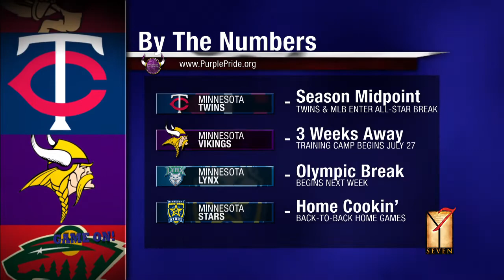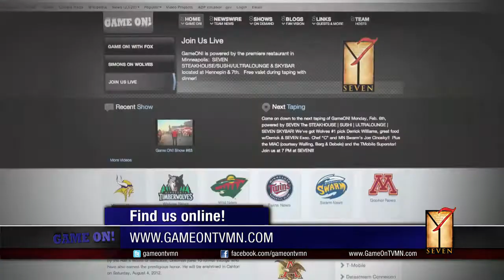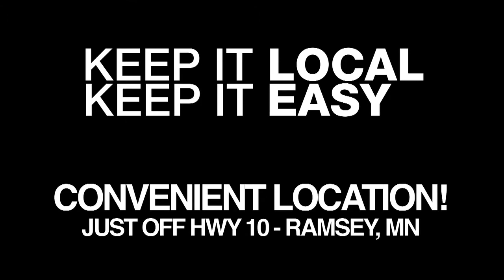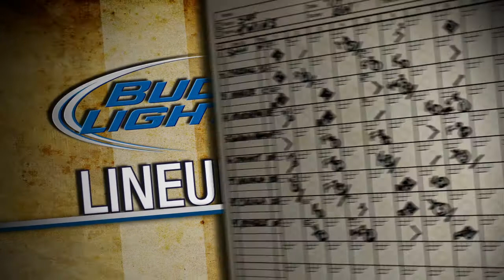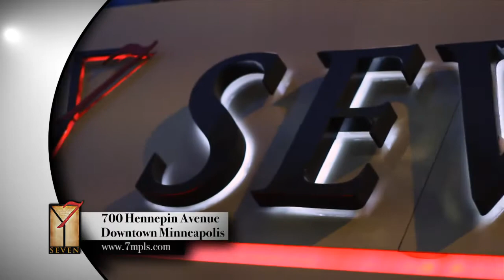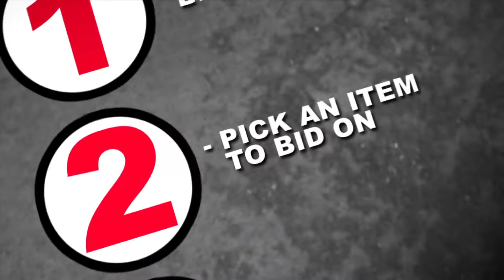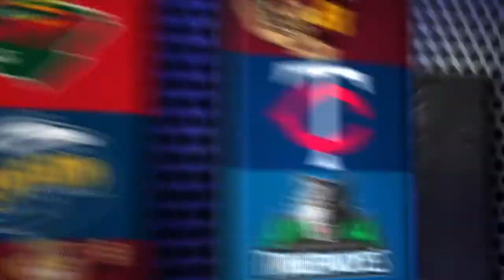GameON! Airdate 7-8-12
Guests Include:
Harrison Smith - Minnesota Vikings Rookie Safety
Chris DeGeare - Minnesota Vikings Offensive Lineman
Travis Wall - Minnesota Stars FC
Mitch Elliott  - Former Bethel University Offensive Lineman
And Chef 'C' Colin Murray on the rooftop at Seven

Game On! airs Sunday mornings at 10:30 on my29.

Taped on location at Seven Seven Sushi Ultralounge and Skybar
Located in downtown Minneapolis at: